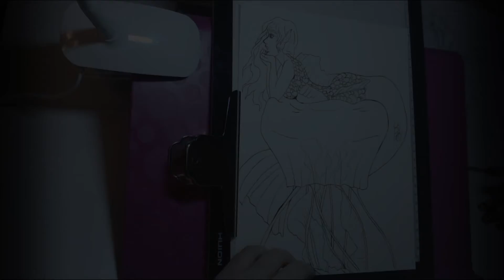8x speed Inktober day 1 - Poisonous - Mermaid on a jellyfish! with music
Inkmess October 03, 2018 speed

Want to help me make more of these videos? Drop me some change if you can :)